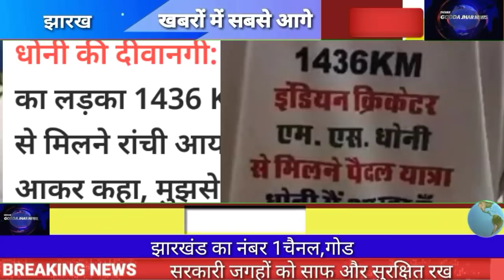Jharkhand News 14 August 2021।।Today 14 August 2021Jharkhand ka News।।Daily news Hemant soren